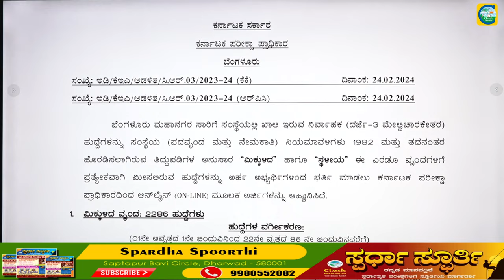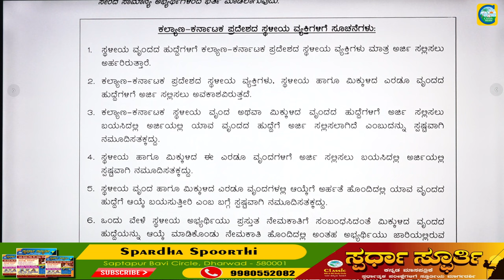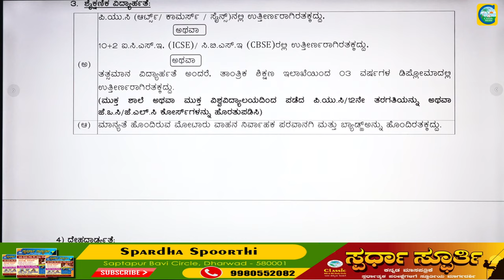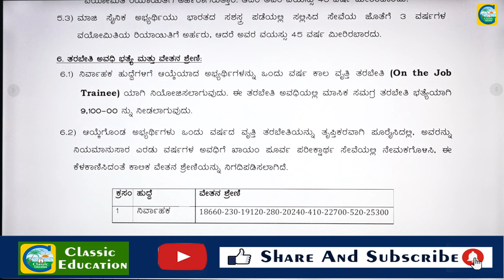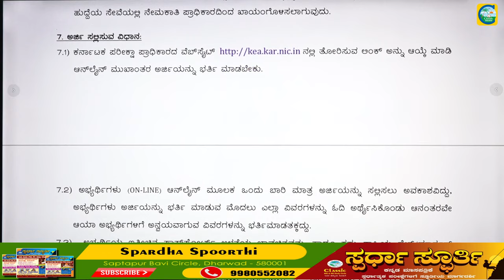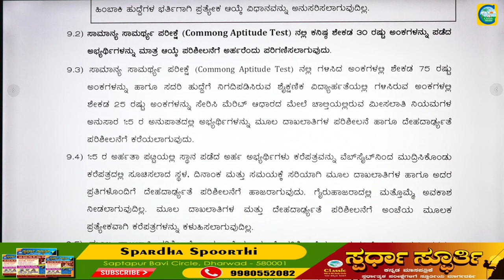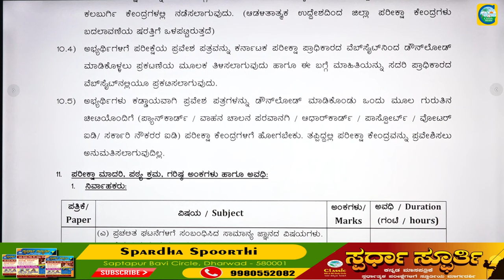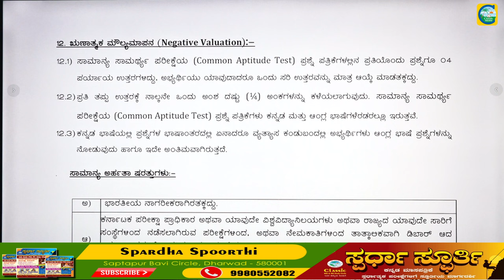BMTC ಯಲ್ಲಿ 2,500 ಹುದ್ದೆಗಳಿಗೆೆ ಅರ್ಜಿ ಆಹ್ವಾನ || ವಿದ್ಯಾರ್ಹತೆ : PUC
Classic Education
Dharwad